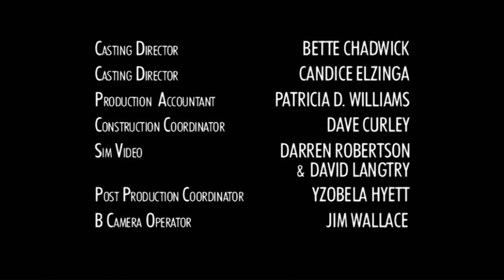Tribune/MBR/Fireworks (2000)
From "Andromeda".